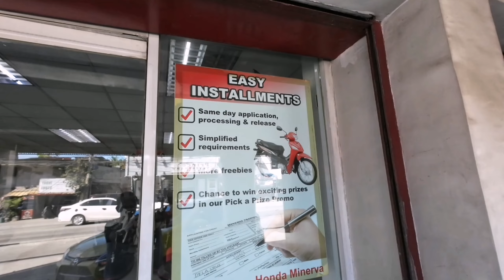2024 honda adv 160 review| specs| features| price